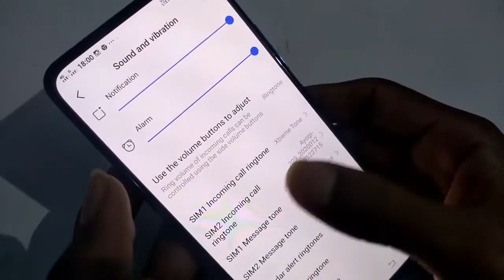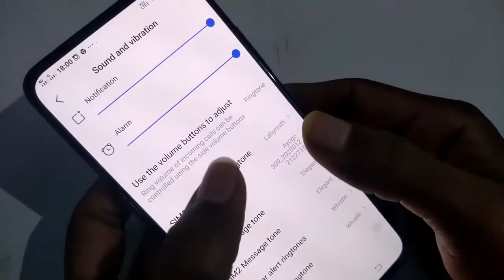How to set ringtone in vivo U20 mobile me Ringtone set kaise kare vivo U20